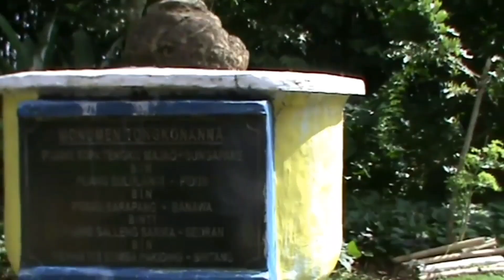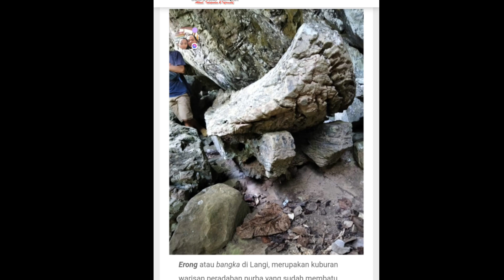Kama'dikan Langi' di Bastem (Basse Sangtempe)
Video kali ini tentang Kama'dikan Langi'di Basse Sangtempe (Bastem Kabupaten Luwu).